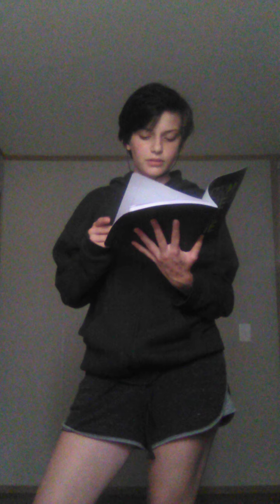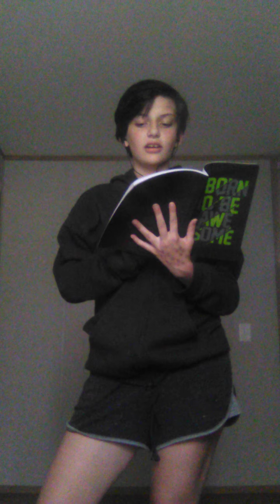my version of first burn (sorry for bad singing)